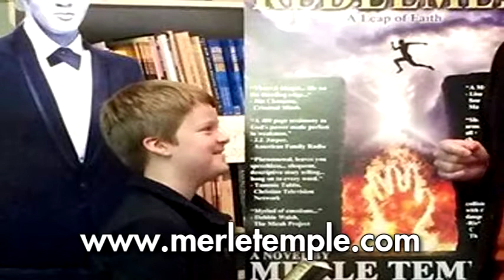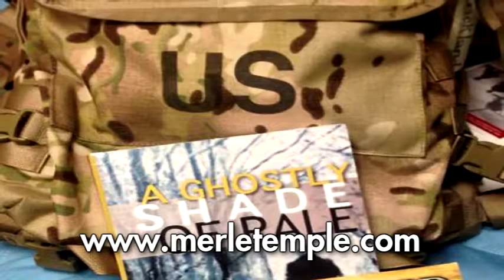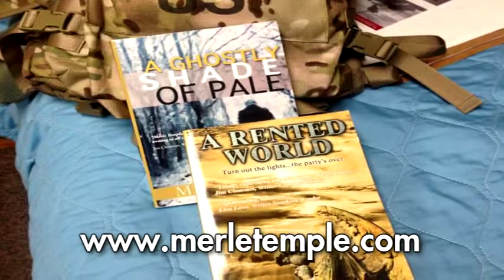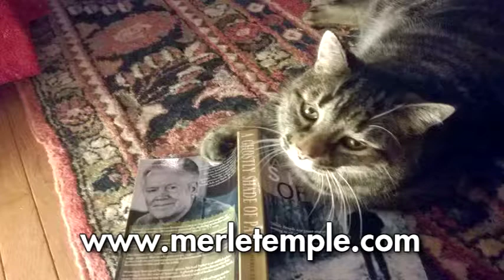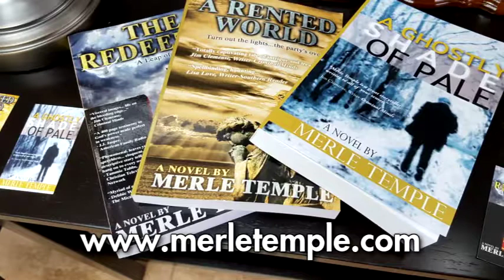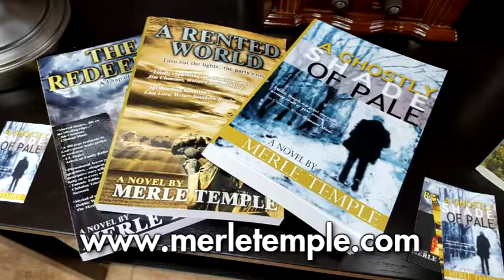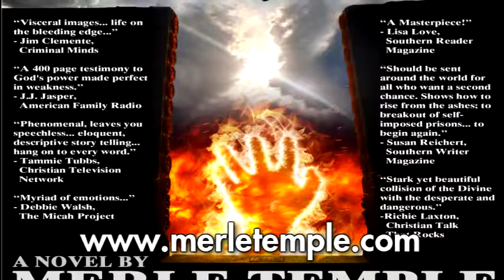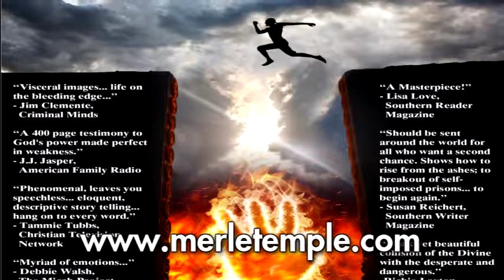Merle Temple on Mature Preneurs Talk with Diana Todd-Banks in Australia, September 26, 2018